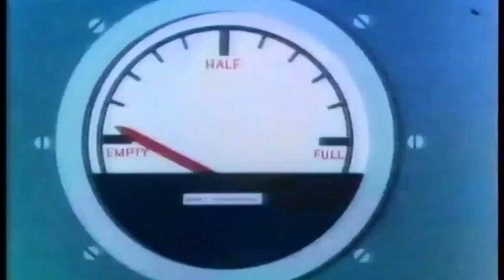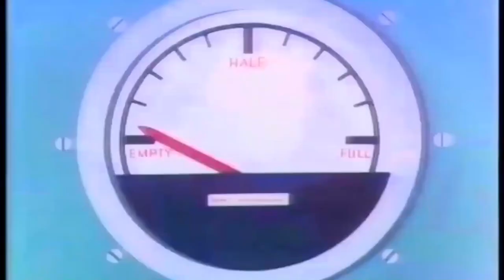The Crab with the Golden Claws - Tintin BELVISION - 1960 - Remastered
Hergé's Adventures of Tintin (BELVISION) - 6 Cartoons (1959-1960)

"Hergé's Adventures of Tintin (French: Les Aventures de Tintin, d'après Hergé) is the first animated television series based on Hergé's popular comic book series, The Adventures of Tintin. The series was produced by Belvision Studios and first aired in 1957. After two books were adapted in black and white, eight books were then adapted in colour, each serialised into a set of five-minute episodes, with 103 episodes produced (twelve in black and white and ninety-one in colour)."

Film 1 of 9 - The Star of Mystery (The Shooting Star) - (1959)
Film 2 of 9 - Objective Moon (Destination Moon including Explorers on the Moon) - (1959)
Film 3 of 9 - The Secret of the Unicorn - (1959)
Film 4 of 9 - Red Rackham's Treasure - (1959)
Film 5 of 9 - The Black Island - (1960)
Film 6 of 9 - The Crab with the Golden Claws - (1960)

The Calculus Case (The Calculus Affair) (Belvision 1964), The Seven Crystal Balls & Prisoners of the Sun (The Prisoners of the Sun) (Belvision 1969) and Mystery at the Shark Lake/Tintin and the Lake of Sharks (Belvision 1972) are not included here because they are the only three of the nine Belvision Tintin films that were made that were remastered and republished in DVD and bluray nowadays. The six firsts that are published here are the ones that were not published again after they were in the 1980s on Belvision VHS cassette tapes and are very rare. The versions that this channel publishes come from recordings of these VHS tapes, the best quality still available nowadays, that I remastered at best myself.

Each of these episodes was remastered at best by myself for the colors, soundtrack and aspect ratio.

Wikipedia page used and interesting to see:
"Hergé's Adventures of Tintin"